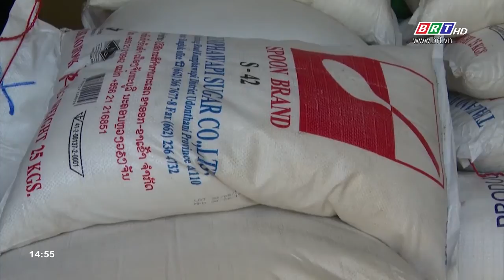Quảng Trị tăng cường chống buôn lậu dịp Tết